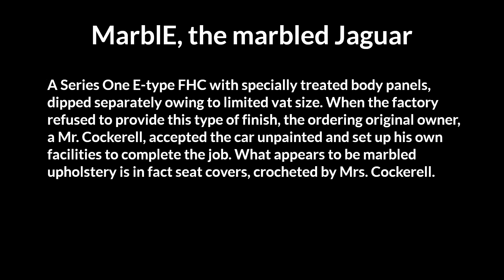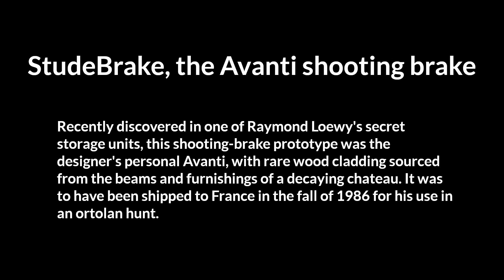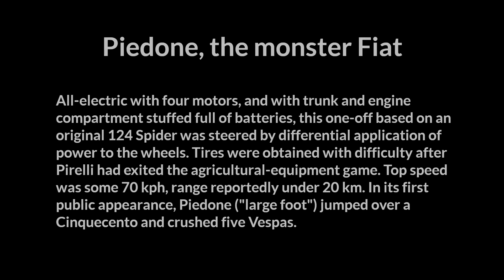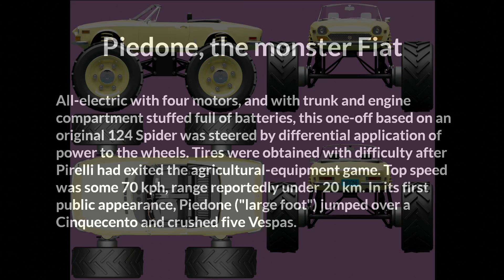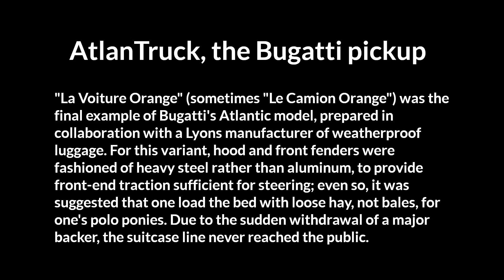Automotive Travesties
Dream cars or nightmares? Some said they couldn't be built -- many more said they shouldn't be.

Made with Blender, with help from GIMP.